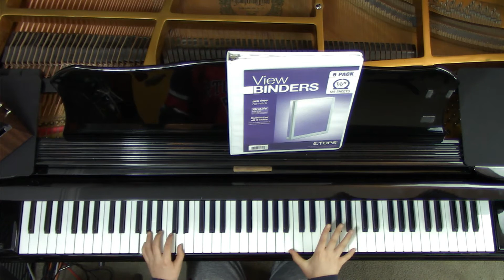Radioactive piano cover by Gabe Goddard